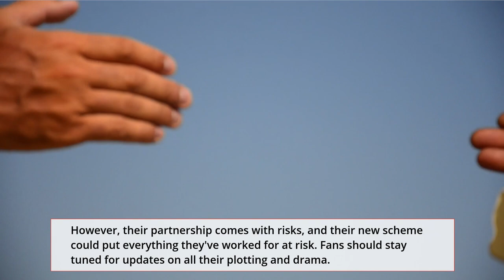Tucker Does The Unthinkable, Audra Plays With Fire But Burns Young and the Restless Spoilers